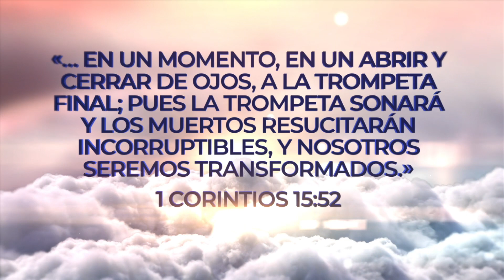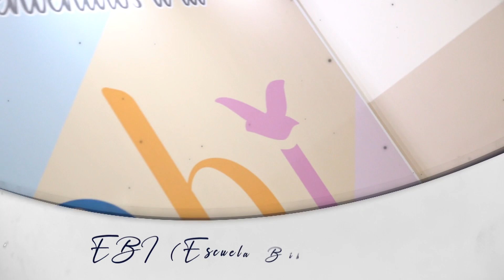El Ladrón en la Noche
👀 Mire a su alrededor, vea lo que le ha sucedido al mundo en los últimos años, meses, semanas y días. Las señales descritas en el Libro Sagrado hace siglos se están cumpliendo en todas partes, una a una.

Por este motivo, es necesario tener un cuidado primordial con el alma: ⤵️
«Pero de aquel día y de la hora nadie sabe, ni aun los ángeles que están en el cielo, ni el Hijo, sino el Padre. Mirad, velad y orad; porque no sabéis cuándo será el tiempo», Marcos 13:32-33.

⚠️ Ese tiempo llegará en un abrir y cerrar de ojos, y puede suceder con el arrebatamiento de la iglesia o cuando el alma deje de habitar el cuerpo terreno para vivir la eternidad espiritual, sea al lado del Creador o no.

⛑️ Participe mañana del tercer episodio de la serie “El Ladrón en la Noche”. En el Templo de los Milagros, Av. Corrientes 4070, Almagro.

◼️ Llegue temprano para recibir la unción que realizará el obispo Júlio Freitas, a partir de las 19 h, con el aceite del Está Consumado.